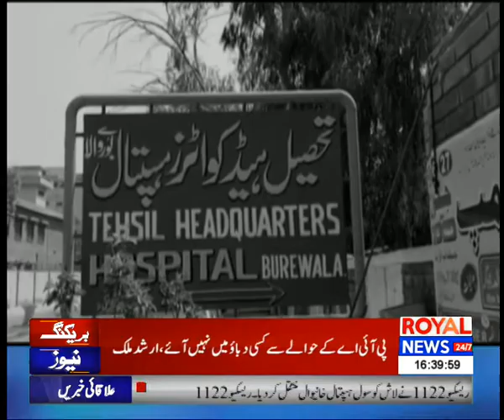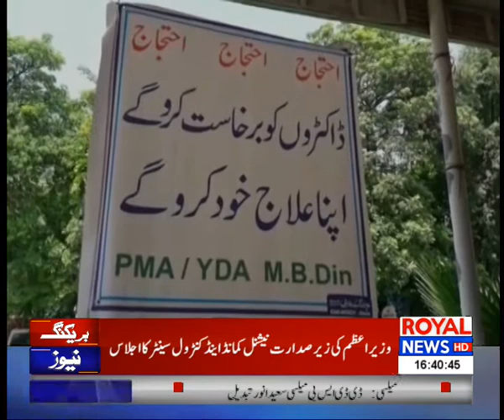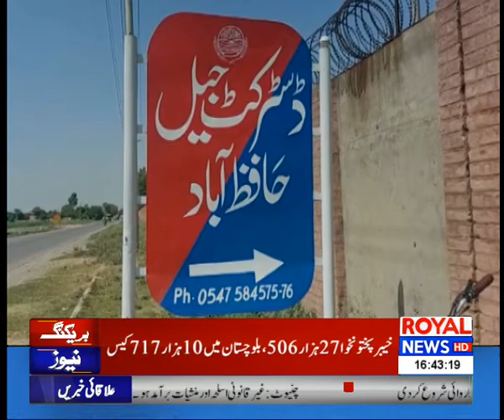District News Bulletin | 4 PM | 4 July 2020 | Royal News